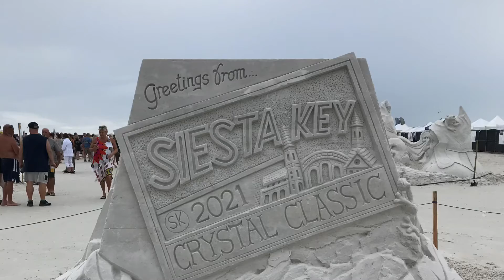Cool sandcastles on Siesta Key 2021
Siesta Key sandcastle competition 2021